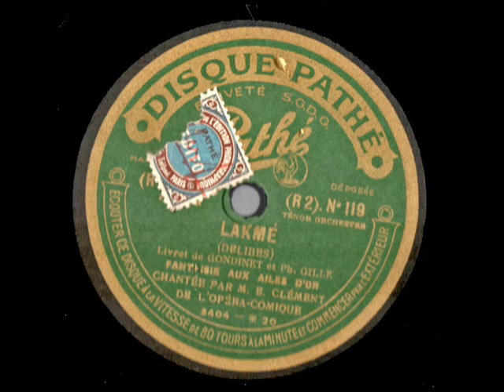Edmond Clément Lakmé Fantaisie aux divins mensonges Pathé saphir R 2 N°119 enregistré en 1916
Edmond Clément (28 March 1867, Paris - 24 February 1928, Nice) was a French lyric tenor who earned an international reputation due to the polished artistry of his singing.
Clément studied at the Conservatoire de Paris with Victor Warot, and made his stage debut at the Opéra-Comique in 1889, as Vincent in Mireille. He remained first tenor at that theatre until 1909, appearing as Ottavio, Tamino, Almaviva, Georges Brown, Fra Diavolo, Gérald, des Grieux, Werther and Hoffmann, among other roles.
He also took part in the first performances of Le juif polonais by Camille Erlanger and Hélène by Camille Saint-Saëns, and sang in the Parisian premieres of Falstaff and Madama Butterfly.
His career was not confined to Paris, however. He also sang in Brussels, Monte Carlo, Madrid and London, although he never appeared at the Royal Opera House, Covent Garden. The United States beckoned, and he joined the stellar roster of singers at the Metropolitan Opera in New York City, where he performed in 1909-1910. Competition from the resplendent tenor voice of Enrico Caruso overwhelmed him, however, and he was not re-engaged by the Met's management. While in New York City he kept his voice in trim by taking lessons from the noted pedagogue Frederick Bristol.
He then sang in Boston from 1911 to 1913. Audiences at the Boston Opera House admired him for his stylish vocalism, exemplary diction and elegant stage presence during his engagement with the Boston Opera Company. Although his voice was not large, he was considered to be one of the leading Roméos and Don Josés of his era by dint of his musicianship.
Clément returned to his homeland when the First World War erupted in 1914 and was wounded subsequently while serving with the French army. America heard him again during the early 1920s when he travelled across the Atlantic for concert and recital appearances. His last years were spent in semi-retirement in France. He gave his last recital at the age of 60 in 1927 and died the following year in Nice. During his career he also taught singing privately. Among his notable pupils was the soprano Marie Sundelius.
Source : Wikipedia